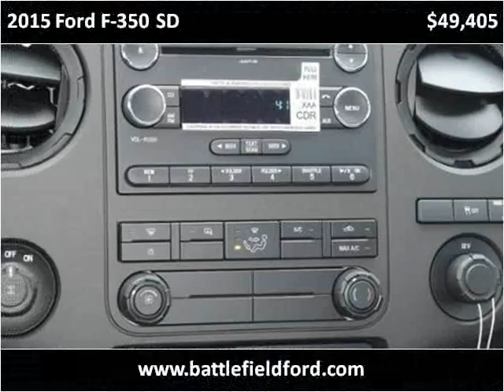2015 Ford F-350 SD New Cars Manassas VA